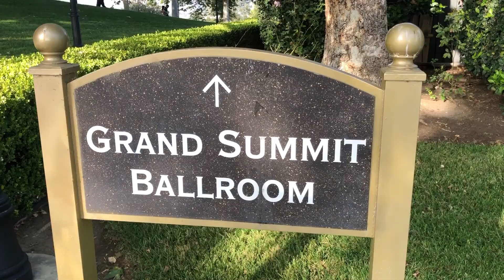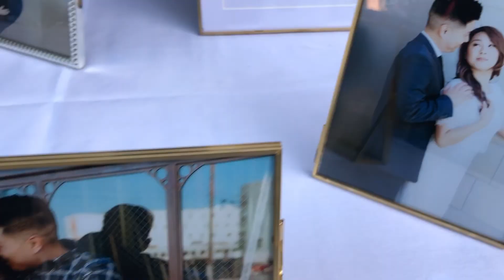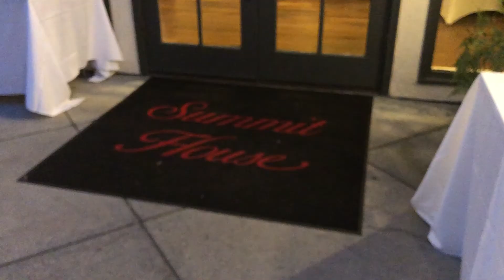SUMMIT HOUSE WEDDING WAS LIT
MY FIRST WEDDING OF 2021!

MAY 22, 2021...glad to be back doing weddings and events! This was my first gig since November 2020 and what a joy!

Thank you Jeff and Kat and CONGRATS!

Venue: Summit House - Fullerton, CA

I am a Wedding MC based in Los Angeles and I'll travel anywhere in the world for your big day!